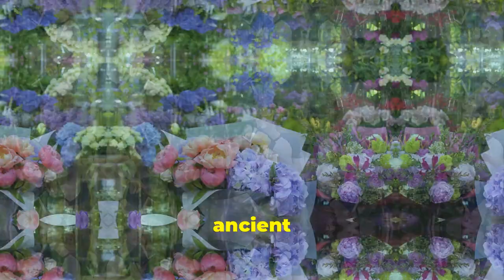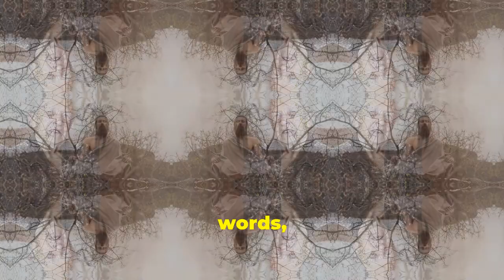Living a Purposeful Life Through Adventure • 2024 Interview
Have you ever wondered what it truly means to live fully?

Discover the key to unlocking a fulfilling life through the wisdom of Stoicism!

Delve into the principles of Stoicism as discussed by the ancient philosopher Seneca, focusing on the concept of living fully to unlock the secret to a meaningful life.

Join us for a deep dive into practical wisdom and timeless advice that can help you lead a more fulfilling and purposeful life in today's modern world.

Discover how the teachings of Seneca can inspire you to embrace challenges, find inner peace, and cultivate resilience.